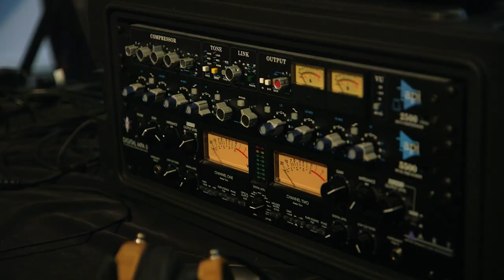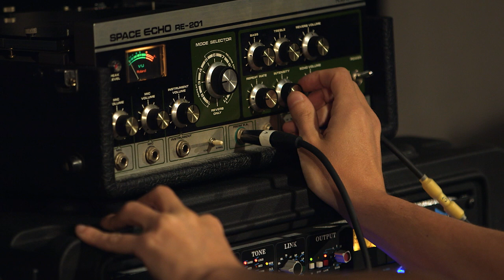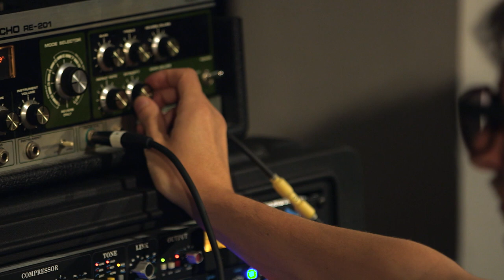RA Sessions: Lucy feat. Jon Jacobs - Baba Yaga's Hut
Psychedelic sounds from one of techno's finest innovators.

Credits:
Director & Editor - Patrick Nation
Producer - Debbie Butts
Production Assistant - Rosie Wells
Camera - Patrick Nation, Guy Clarke, Debbie Butts
Sound Engineer - Mark Smith

Lucy - Baba Yaga’s Hut  (Courtesy of Stroboscopic Artefacts)